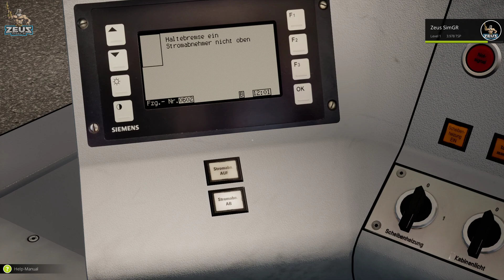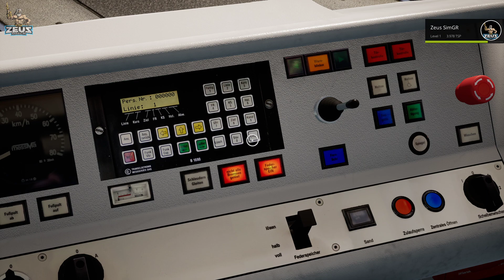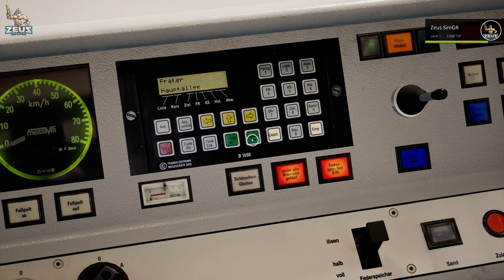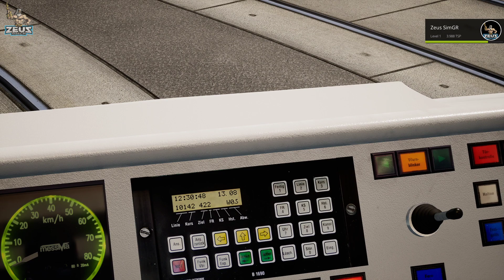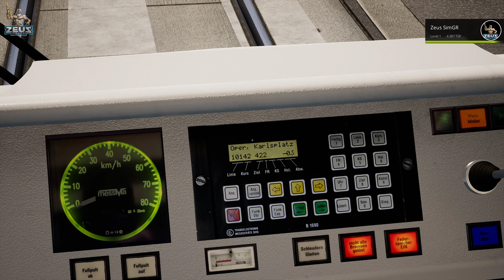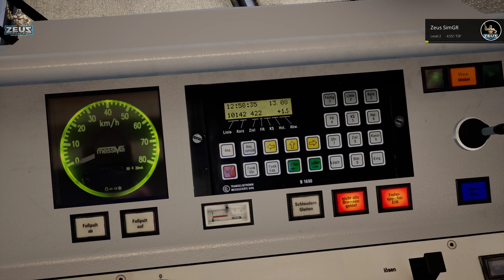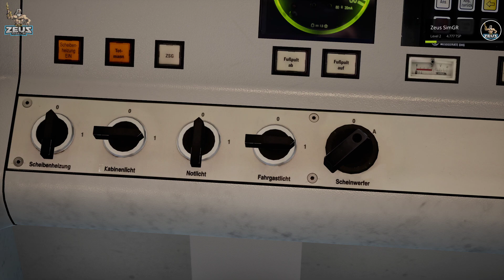ΚΑΙΝΟΥΡΓΙΟ ΤΡΑΜ στο TramSim | ΤΟ Update 1.2 ΜΑΣ ΔΙΝΕΙ ΚΑΙ ΕΚΚΙΝΙΣΗ (TUTORIAL)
👌👌👌  ΚΑΛΩΣ ΗΡΘΑΤΕ ΣΤΟ ΚΑΝΑΛΙ Zeus SimGR  👌👌👌

📌📌📌Αγορα παιχνιδιου απο το Instant Game📌📌📌

📌📌📌Μπορείτε να με ακολουθήστε και στα social media📌📌📌

ΚΑΝΟΝΕΣ ΤΟΥ ΚΑΝΑΛΙΟΥ!!!

🔴 Μονο ΕΛΛΗΝΙΚΑ απο αγγλικα ξερω λιγα
🔴 Μην βριζετε
🔴 Δεν υπάρχει spamming.
🔴 Δεν υπάρχει θρησκευτική, πολιτική, ρατσιστική ή μίσος.
🔴 Καμία αυτοπροβολή του καναλιού σας.
🔴 Δεν ζητάει κανένας συντονιστής
✔ Να σέβεσαι σεβασμό ο ένας προς τον άλλον και τον τρελό
✔ Δεν είναι ευπρόσδεκτες, αλλά εποικοδομητικές κριτικές
✔ Διασκεδάστε
! Όποιος παραβλέπει αυτούς τους κανόνες θα αρχίσει να εκκινείται από τους συντονιστές.
!! Οι επανειλημμένοι παραβάτες θα απαγορευτούν μόνο από την ευθύνη!

📌📌📌Καναλια που που στηριζω 📌📌📌